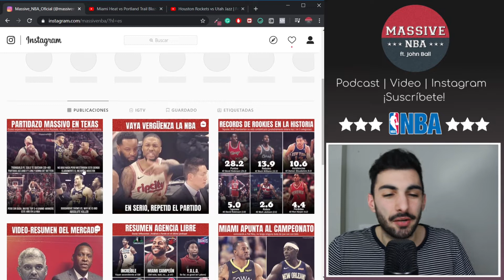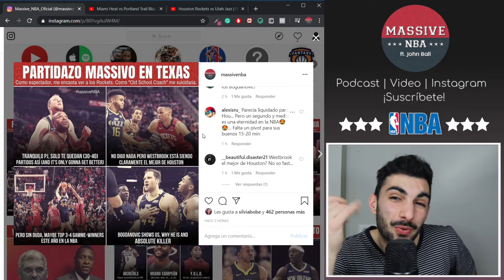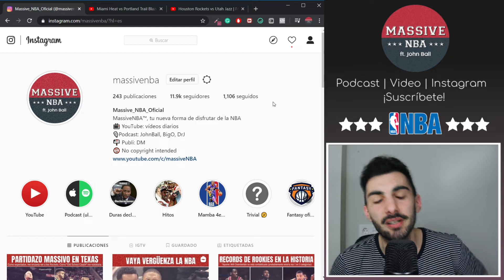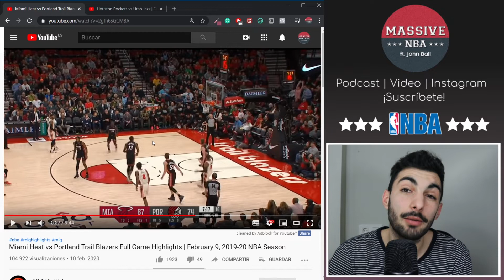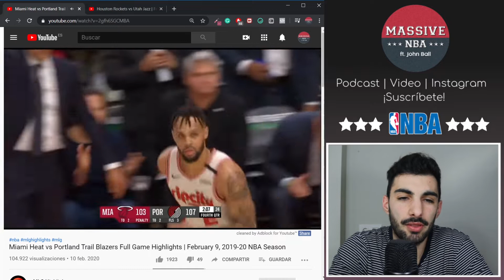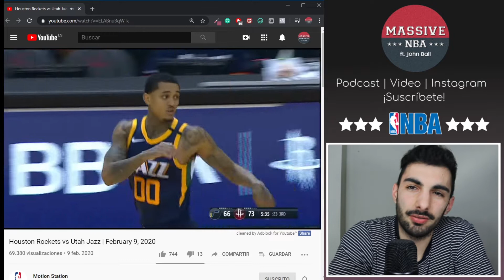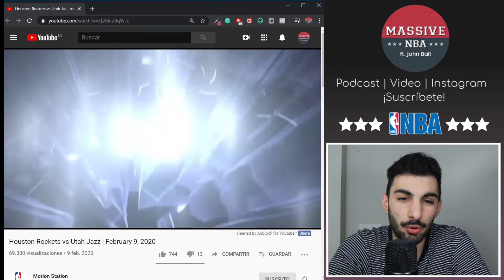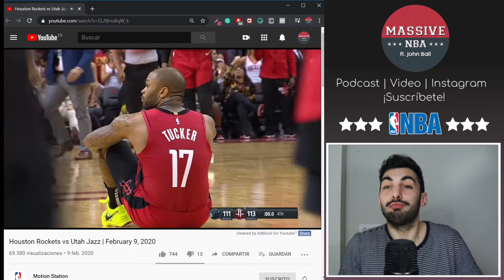KILL ME SLOWLY BOJAN, EXPLOSIÓN FINAL | Debut de IGGY